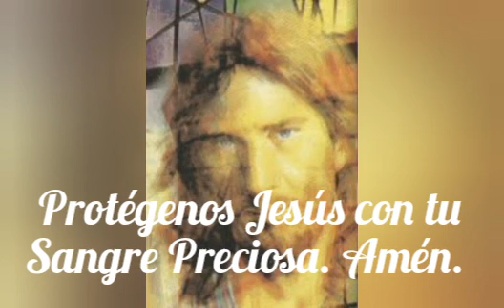Poderosa Oración de Protección.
Oración muy fuerte y poderosa de protección breve. Hacedla junto con la oración a San Miguel Arcángel.